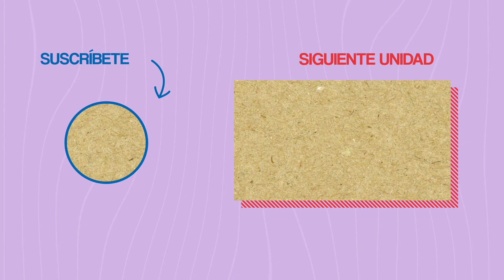Unidad 2 Nivel Avanzado